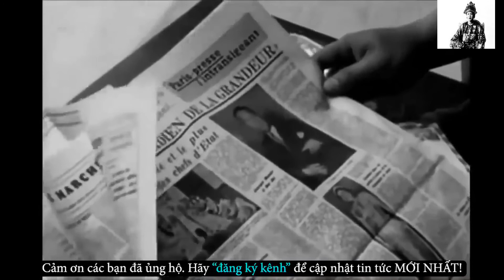Hình Ảnh Và Những Thước Phim Quý Giá Về Nam Phương Hoàng Hậu Vợ Vua Bảo Đại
Thảo Dollar
Bà là vợ của Vua Bảo Đại, ông vua cuối cùng trong lịch sử Việt Nam ham chơi, bù nhìn cho Pháp, nhưng bà là một Hoàng hậu có đủ phẩm cách, một phụ nữ hiền thục, nhân từ và đạo đức, đúng với cái tên của Bà – Nam Phương-hương thơm của phương Nam.
Bà tên thật là Nguyễn Hữu Thị Lan, sinh ngày 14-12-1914, tại Gò Công, tỉnh Tiền Giang, trong một gia đình giàu có vào bậc nhất Việt Nam trong những năm đầu thế kỷ XX. Mặc dù quê ở Tiền Giang nhưng Nguyễn Hữu Thị Lan mang quốc tịch Pháp với tên Pháp là Mariette Jeanne, sống và học tại Sài Gòn. Năm 12 tuổi, Thị Lan được gửi sang Pháp học trường nữ sinh danh tiếng tại Paris. Tháng 9-1932, sau khi tốt nghiệp tú tài toàn phần, Nguyễn Hữu Thị Lan về nước.
Chuyện kể rằng, hơn một năm sau khi về nước, với sự bố trí của Toàn quyền Pháp  Pasquier và Đốc lý Đà Lạt, Nguyễn Hữu Thị Lan gặp Vua Bảo Đại tại Đà Lạt. Cuộc gặp với Nguyễn Hữu Thị Lan đã để lại cho Bảo Đại một ấn tượng rất sâu sắc. Sau này Bảo Đại đã nhớ lại: Lan có một vẻ đẹp thùy mị của người con gái miền Nam, hiền lành và quyến rũ làm tôi say mê. Tuy nhiên, vì Nguyễn Hữu Thị Lan theo Công giáo nên cuộc hôn nhân đã gặp nhiều phản đối của Hoàng tộc Triều Nguyễn. Hơn nữa, khi Vua Bảo Đại ngỏ ý lấy Nguyễn Hữu Thị Lan làm vợ, Bà đã đưa ra bốn điều kiện sau:
1. Nguyễn Hữu Thị Lan phải được tấn phong Hoàng hậu Chánh cung sau ngày cưới;
2. Được giữ nguyên đạo Công giáo và các con khi sinh ra phải được rửa tội theo giáo luật Công giáo và giữ đạo;
3. Riêng Bảo Đại thì vẫn giữ đạo cũ là Phật giáo;
4. Phải được Tòa Thánh cho phép đặc biệt hai người lấy nhau và giữ hai tôn giáo khác nhau.
Vua Bảo Đại nói: Trẫm cưới vợ cho Trẫm chứ không phải cưới vợ cho Triều đình nên hôn lễ đã được tổ chức tại Huế ngày 20 tháng 3 năm 1934, khi đó Vua Bảo Đại 21 tuổi, Nguyễn Hữu Thị Lan 20 tuổi… Hơn nữa, ngay sau ngày cưới Nguyễn Hữu Thị Lan được tấn phong Hoàng hậu rất trọng thể tại điện Dưỡng Tâm với tước vị Nam Phương Hoàng hậu. Đây là một biệt lệ (vì 12 đời Tiên đế nhà Nguyễn trước các bà Chánh cung chỉ được phong tước Hoàng Quý phi, đến khi chết mới được truy phong Hoàng hậu). Bảo Đại đã chọn tên trị vì cho Hoàng hậu và còn giải thích thêm về tên Hoàng hậu Nam Phương nghĩa là hương thơm của miền Nam. Vua còn ra một chỉ dụ đặc biệt cho phép bà Nam Phương được phục sức màu vàng là màu chỉ dành riêng cho Hoàng đế.
Nói về cuộc hôn nhân giữa Bảo Đại và Nguyễn Hữu Thị Lan, Đổng lý ngự tiền Văn phòng của Bảo Đại Phạm Khắc Hòe trong cuốn hồi ký “Từ Triều đình Huế đến Chiến khu Việt Bắc” đã viết rằng: Cuộc kết hôn này lý trí nặng hơn tình cảm. “Cô Lan lấy Bảo Đại chủ yếu là để lên ngôi Hoàng hậu. Bảo Đại lấy cô Lan chủ yếu là để đào mỏ. Về mặt tình cảm nếu có thì cũng chỉ là bề ngoài, hai người đều mạnh khỏe, yêu thể thao và quen sống lối phương Tây. Còn về tính tình tâm tư thì hầu như trái ngược nhau. Bảo Đại nông cạn, ngây thơ, nhu nhược, thích ăn chơi hơn là quyền bính. Ông ta có thể phục thiện nhưng rất dễ bị bọn cơ hội lợi dụng. Trái lại Nam Phương là người kín đáo, trầm tĩnh, sâu sắc, có cá tính, có đầu óc suy nghĩ, thích đọc sách, nghiên cứu hơn là ăn chơi, thích uy quyền và có nhiều tham vọng chính trị… Tham vọng của Nam Phương là khi có con trai sẽ phong làm Thái tử để nối ngôi và quyền bính sẽ do bà Thái hậu Nam Phương nắm giữ. Sau này có người hỏi bà Nam Phương tại sao bà lại lấy một ông vua không có đạo, lại ăn chơi trác táng, rồi sau đó còn năm thê bảy thiếp… Bà trả lời “Việc này do Chúa định, tôi biết nói làm sao được”.